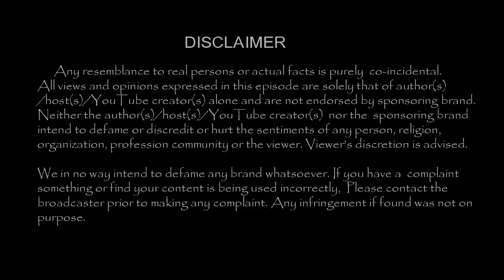தனுஷின் அங்க அடையாளங்கள் லேசர் மூலம் அழிப்பு !! மருத்துவ அறிக்கையால் புதுதிருப்பம்|TamilCineChips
Kollywood News | TamilCineChips | - தனுஷின் அங்க அடையாளங்கள் லேசர் மூலம் அழிப்பு !! மருத்துவ அறிக்கையால் புதுதிருப்பம் !!